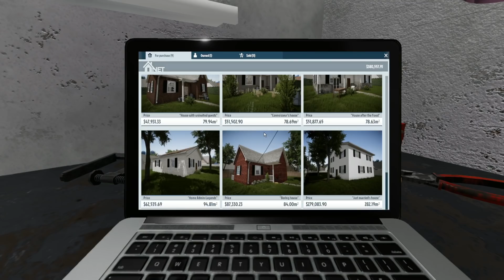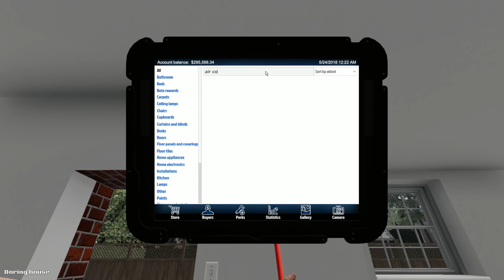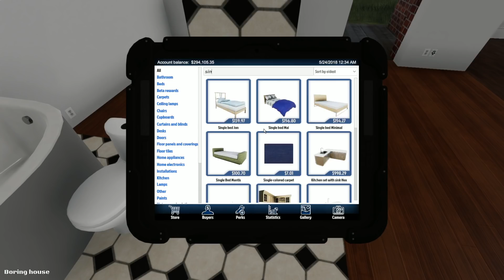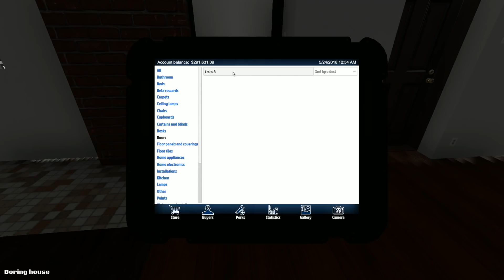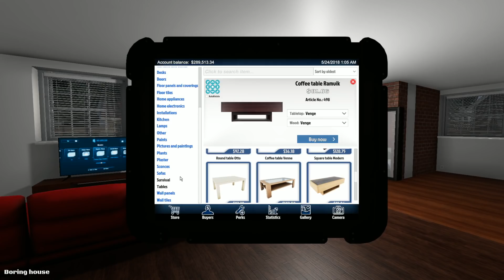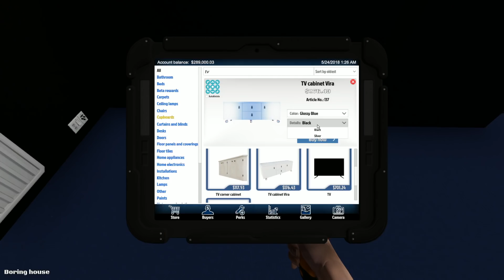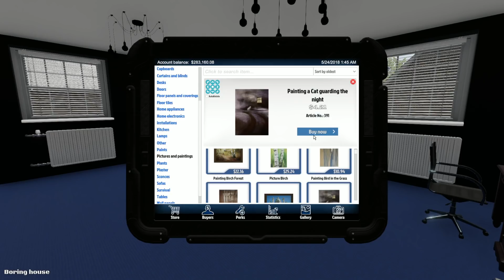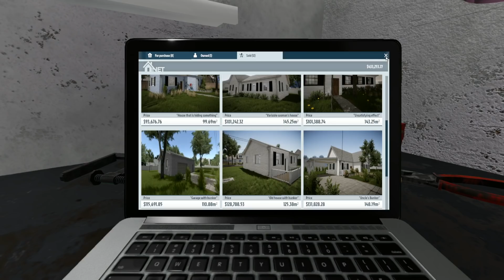Nerd³ Flips A House - House Flipper - 23 May 2018